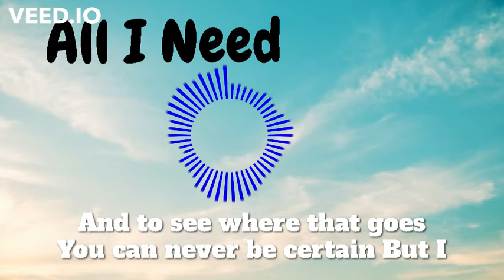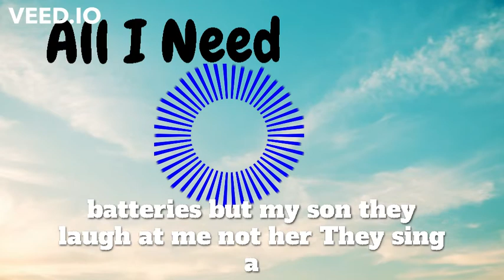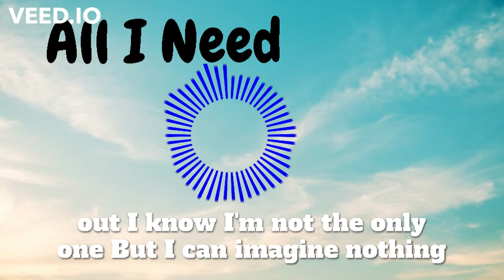All I Need Khai Dreams Spectrum|With Subtitles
This Song Was Made By Khai Dreams

Khai
Dreams
Khai Dreams
I
Need
All I Need
Spectrum
Subtitles
Lyrics
Music